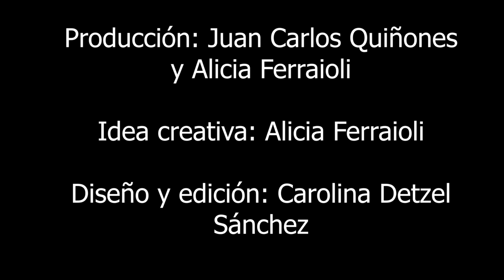"INTRUSA" de Tita Giordan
Elenco de Rubyblue presenta "Intrusa" de Tita Giordan

Actúan:
Alicia Ferraioli- Monona
Carolina Detzel Sánchez- Elga
Juan Carlos Caro- Lic Bernardo Fertrils
Juan Carlos Quiñones- Lic Miguel Ángel Valko